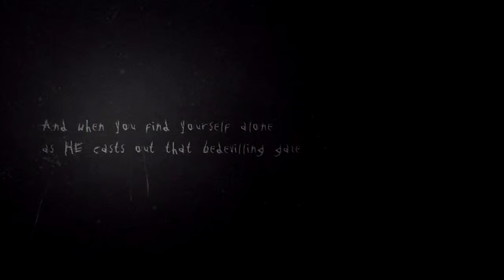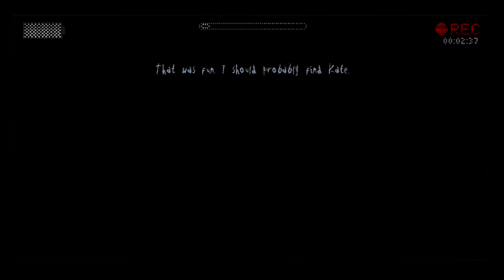Prolouge (Slender Man)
Hey guys Taylor here and this is my slender man game play